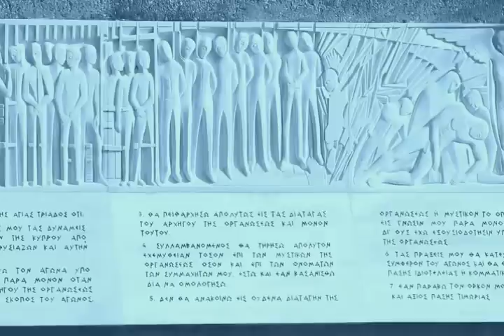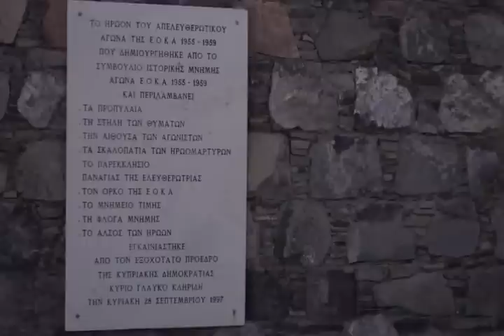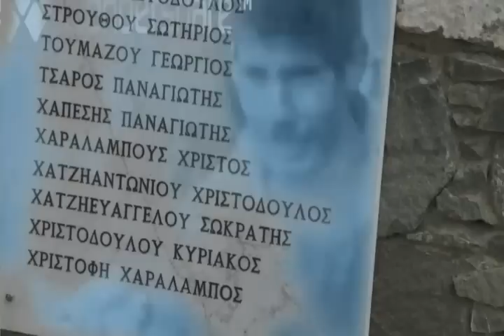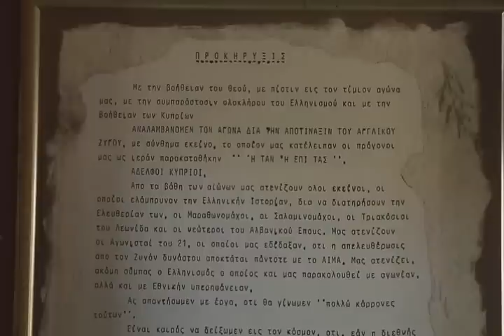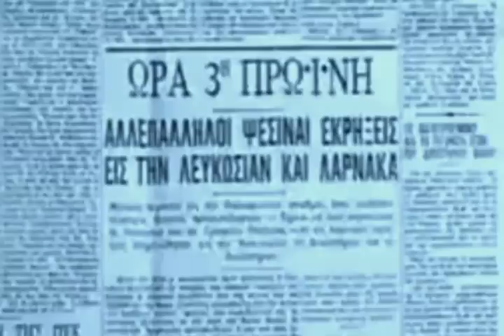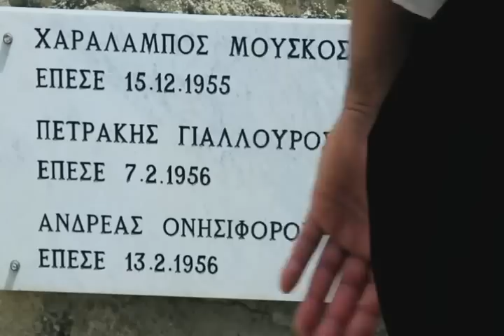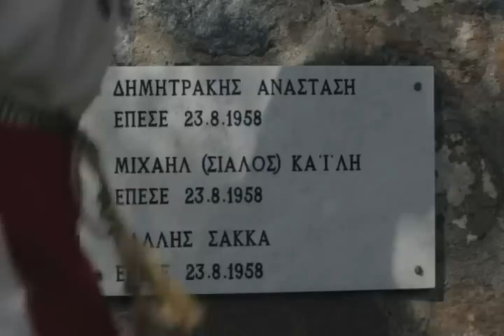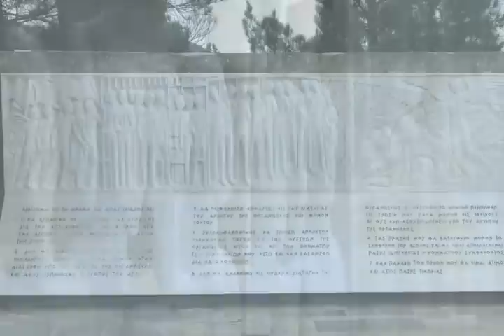Ε.Ο.Κ.Α. - ... και η Κύπρος να τους αγκαλιάζει....